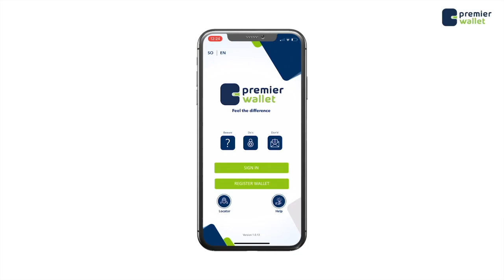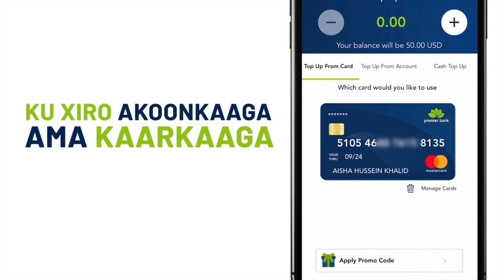Shir looga hadlay dhacdadii ka dhacday Beerta Nabadoon Yaasiin ayaa lagu qabtay Magaalada Gaalkacyo